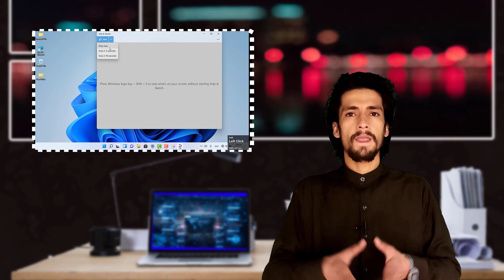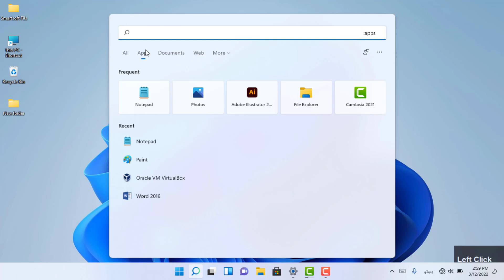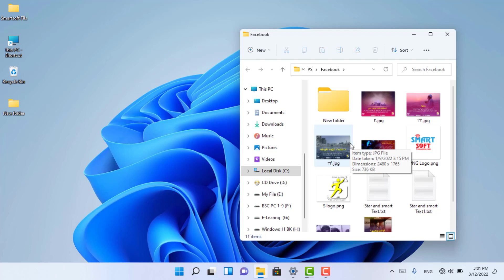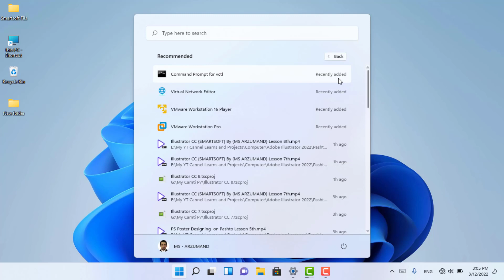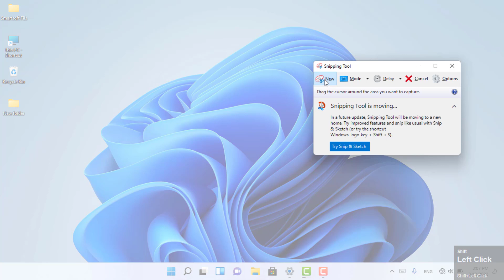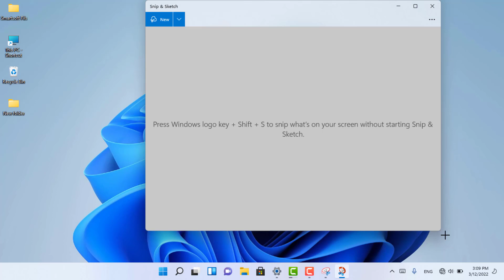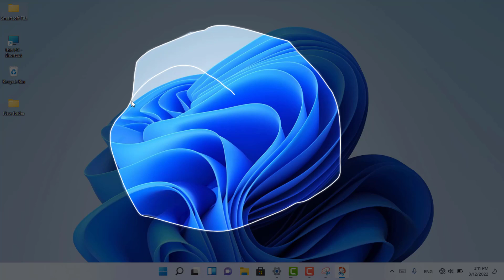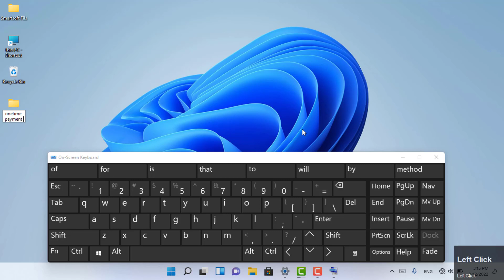Computer Course For Beginners Windows 11 in Pashto lesson 6th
Subject in this lesson
Start Menu
Pinned Soft
Recommended Soft
Snip an Sketch
Keyboard on Screen

Video time: 20 min
Lecturer